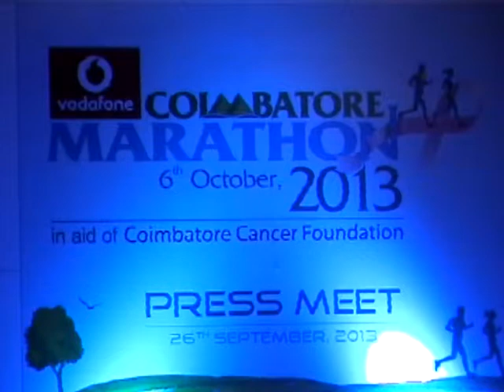VODAFONE MARATHON 2013 AT COIMBATORE